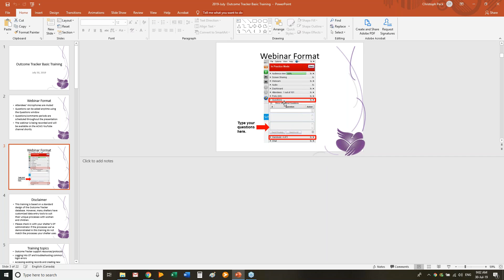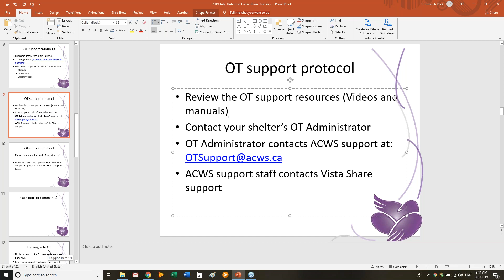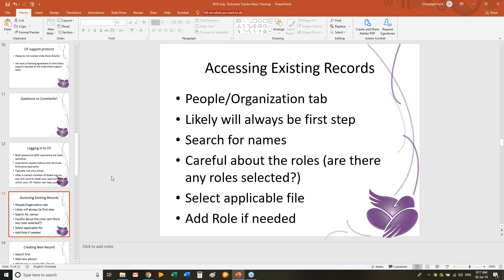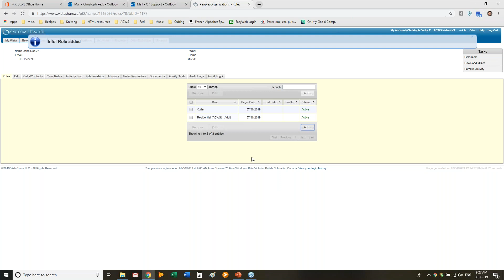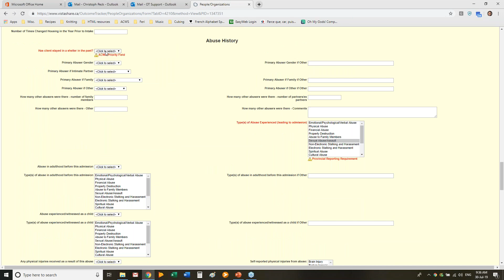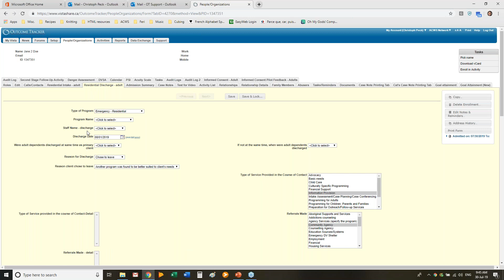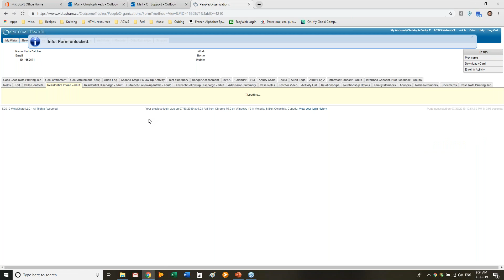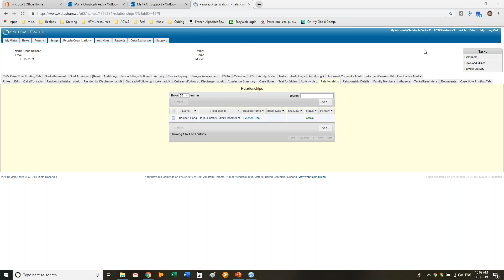Outcome Tracker Basic Users Training - July 30th, 2019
Outcome Tracker basic user training delivered by Christoph on July 30th 2019 for ACWS Membership